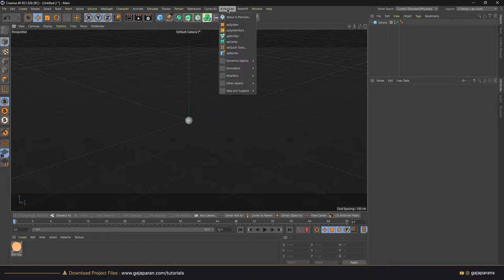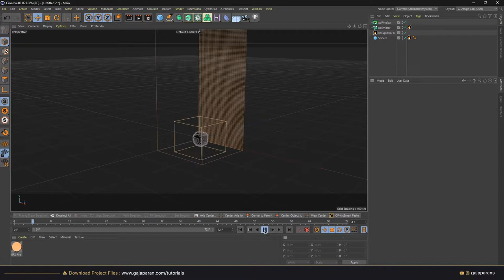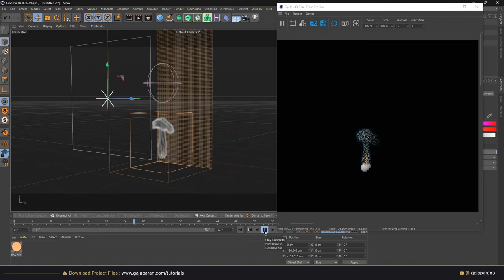X-Particles | Advection - Physical Data| Quick Tip 002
Hey Guys!
In this Cinema4d tutorial, I'm going to show you a technique to change physical data of the advected X-Particle with the help of the cinema 4d field system.

If you have a tutorial suggestion let me know!